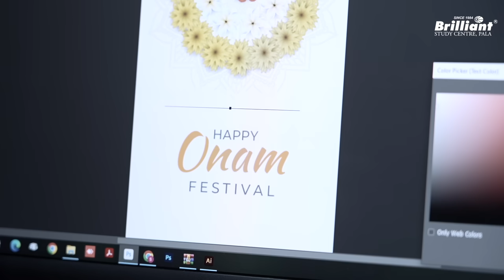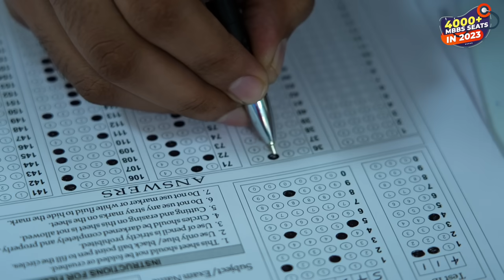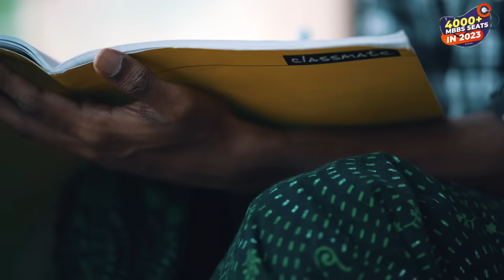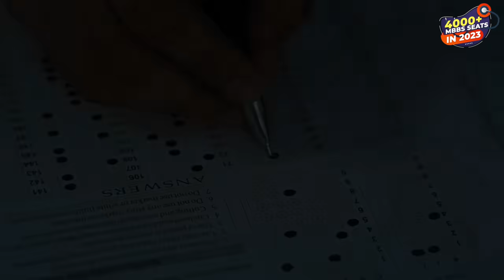He was determined to become a doctor even while washing dishes in a teashop | A Real NEET Story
This is a true motivational story of a NEET aspirant. Sourav was a student in our NEET Repeaters batch and it was his childhood dream to become a doctor. After years of struggles and failures, he achieved his dream last year by getting admission to a reputed medical college. In this video, he will narrate his whole journey of NEET preparation, the challenges he faced and how he achieved his dream with determination. His success story will be an inspiration to all the NEET aspirants.

Join our WhatsApp📱 community and get the latest updates and papers